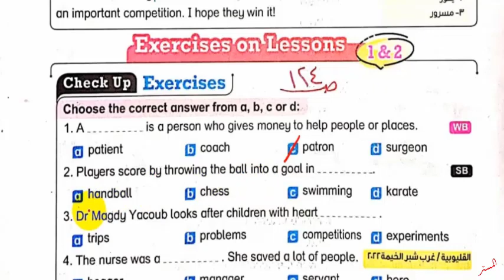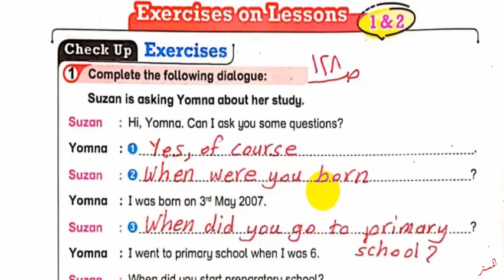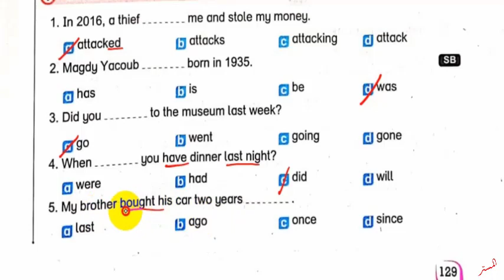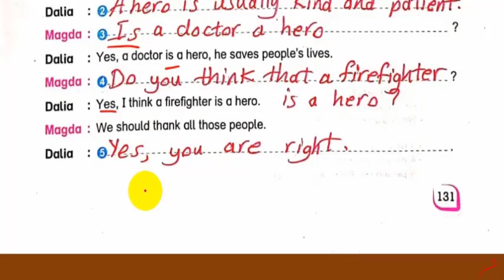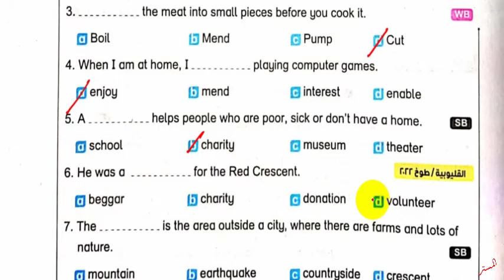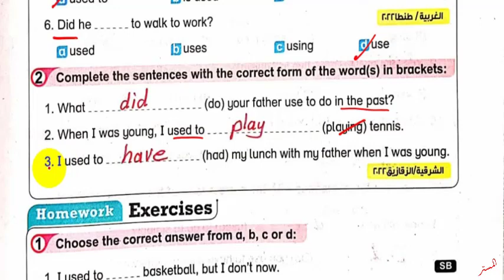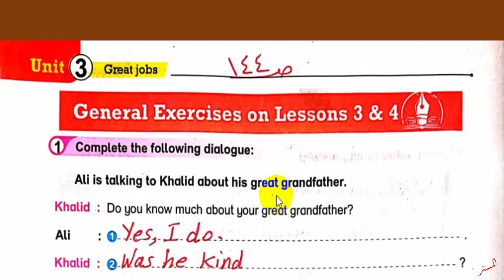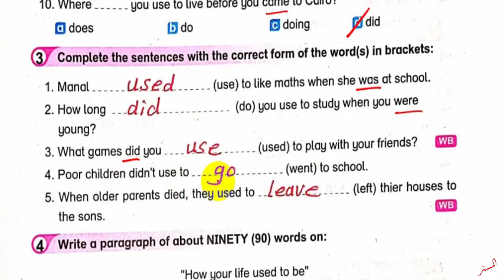حل كتاب بت باي بت 2023 ثانية اعدادي Unit 3 صــ 122 : 145 الدروس 1 : 4 Bit by Bit الوحدة الثالثة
نشاهد في هذا الفيديو حل اسئلة كتاب بت باي بت 2023 ثانية اعدادي Unit 3 الصفحات  122 : 145 الدروس 1 : 4 Bit by Bit الترم الاول
حل وشرح كتاب بت باي بت انجليزي ثانية اعدادي الوحدة الثالثة الترم الاول
  حل أسئلة كتاب بت باي بت للصف الثاني الاعدادي الترم الاول
 حل تدريبات كتاب بت باي بت للصف الثاني الاعدادي الترم الاول
 حل تمرينات كتاب بت باي بت للصف الثاني الاعدادي الترم الاول
 اجابات ملخص بت باي بت للصف الثاني الاعدادي الترم الاول
 حل الوحدة الثالثة كتاب بت باي بت للصف الثاني الاعدادي الترم الاول
انجليزي ثانية اعدادي الترم الاول
قناة المستر
المستر